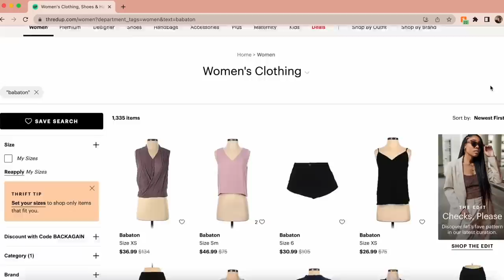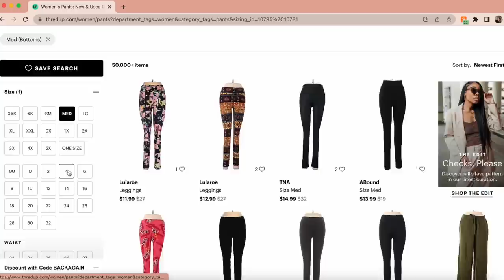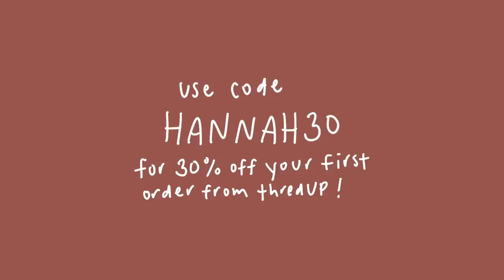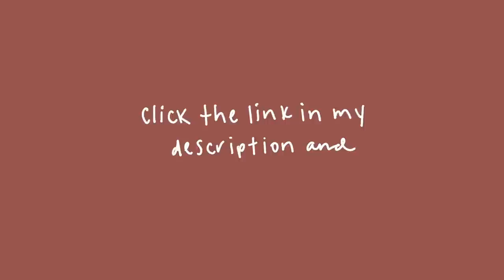NYC VLOG | a wholesome night of fall activities with friends ツ